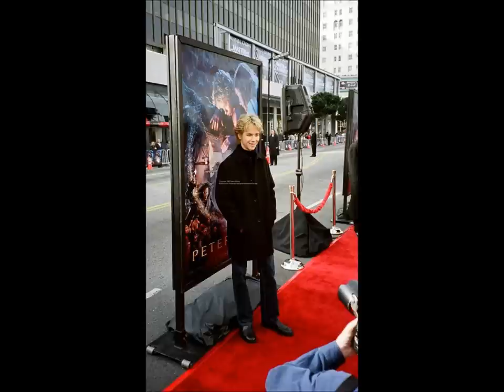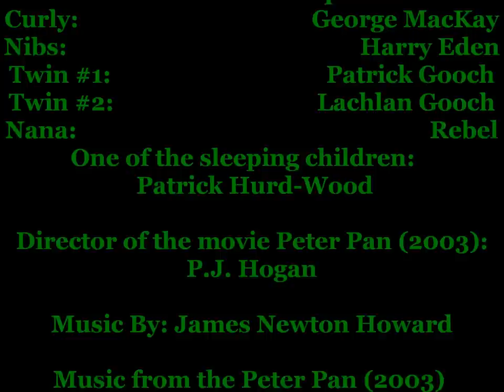Peter Pan 2003 Cast, Behind The Scenes, And Some Rare Pictures!! - Peter Pan 2003 Soundtrack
(Click here to see my other picture slideshow creation of the Peter Pan 2003 cast, behind the scenes, and some MORE rare pictures It's like the same as this video, except I added more behind the scenes and rare pictures near the end of the video. Check it out!). Anyway, this video is a pictures slideshow of some of the Peter Pan (2003) cast and some kinda rare pictures, and also some kinda rare behind the scenes pictures too. I do not own the pictures. The picture at 1:58 is a family photo of Jeremy Sumpter when he was younger and his family. The picture at 2:03 is little Jeremy Sumpter and his twin sister and younger sister. Sooooo adorable! The picture at 3:58 is the kids playing games during the lunch break on the set of Peter Pan (2003). The picture at 4:22 is Jeremy Sumpter, Rachel Hurd-Wood and her brother Patrick Hurd-Wood, and Carsen Gray (yep, that's her. But it doesn't really look like her, does it?). The decorated pictures starting at 7:00 were decorated by me except that picture collage one (that 2nd picture) and that last one, but I don't own the actual pictures. (Decorating pictures is super fun!). If you have any comments or questions, please go ahead and tell me or ask me! Nice comments and nice questions are always gladly accepted and I will gladly answer them right away as soon as I can!

The 1st song in the video is called "Main Title" from the Peter Pan 2003 movie soundtrack.

The 2nd song in the video is called "I Do Believe In Fairies" from the Peter Pan 2003
movie soundtrack.

The 3rd song in the video is called "Tinkerbell" from the Peter Pan 2003 movie soundtrack.

Peter Pan (2003) Cast:

Peter Pan:                                 Jeremy Sumpter
Wendy Darling:                          Rachel Hurd-Wood
Captain Hook/Mr. Darling:         Jason Isaacs
Mrs. Darling:                              Olivia Williams
John Darling:                              Harry Newell
Michael Darling:                         Freddie Popplewell
Tinkerbell:                                  Ludivine Sagnier
Tiger Lily:                                   Carsen Gray
Aunt Millicent:                             Lynn Redgrave
Smee:                                         Richard Briers
Slightly:                                      Theodore Chester
Tootles:                                       Rupert Simonian
Curly:                                          George MacKay
Nibs:                                            Harry Eden
Twin #1:                                       Patrick Gooch
Twin #2:                                       Lachlan Gooch
Nana:                                           Rebel
One of the sleeping children:       Patrick Hurd-Wood

Director of the movie Peter Pan (2003): P.J. Hogan

Music from the Peter Pan (2003) soundtrack

(ALL of the characters/people I listed above are in some of the photos in this video...except James Newton Howard).

Pictures slideshow video creation and most decorated pictures by: 2SweetSprouseStars (me!).